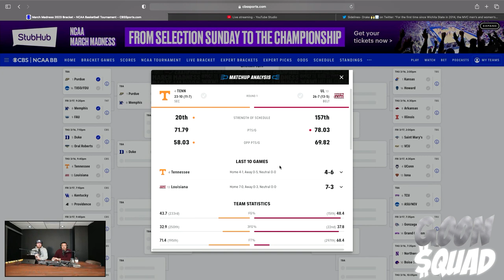March Madness Round 1: Tennesse Wins!